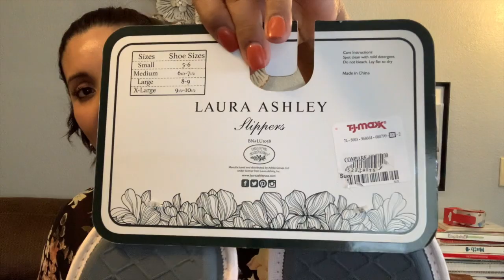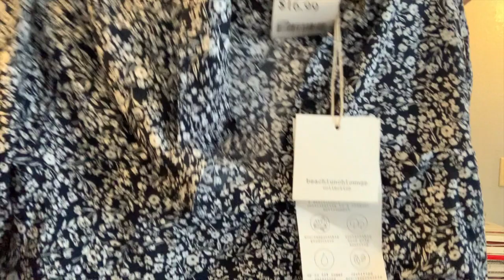Super Compra De Chamarras🧥Bolsas👜 Y Ropa En Ross, Tjmaxx Y Burlington❤️ DKNY, GUESS